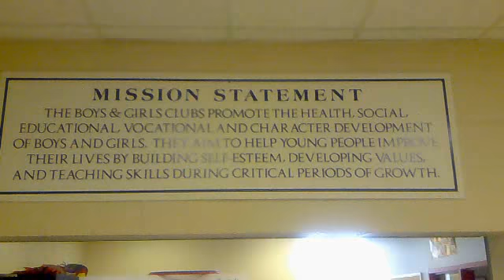Everett Boys & Girls Club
Our stay on the 1st day of the tour. We came across a lot of this type of community houses in many small towns and villages. The mission statement stands for the american way of life and mentality of an early awareness of being a responsible person and the health of a structured way of living.